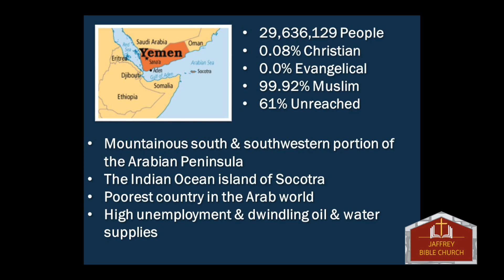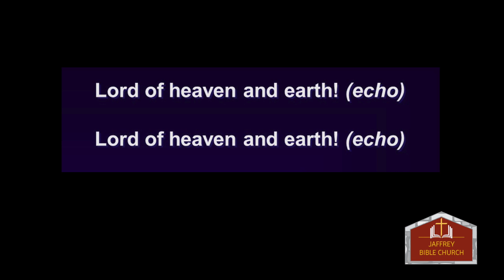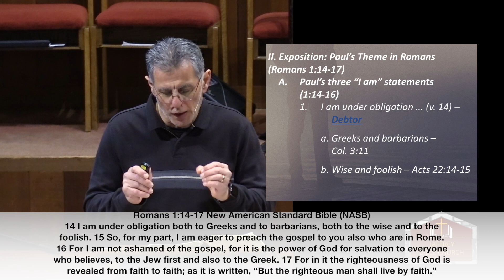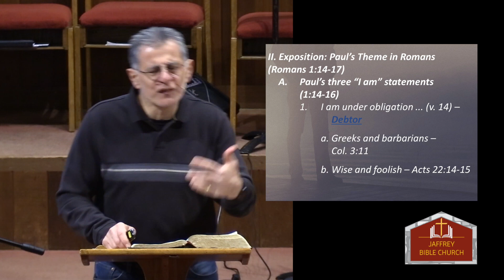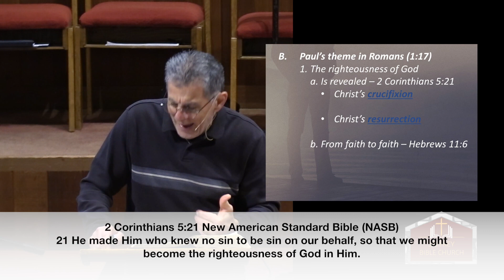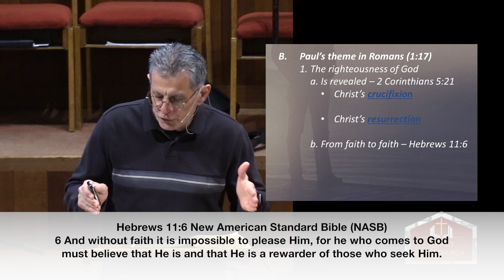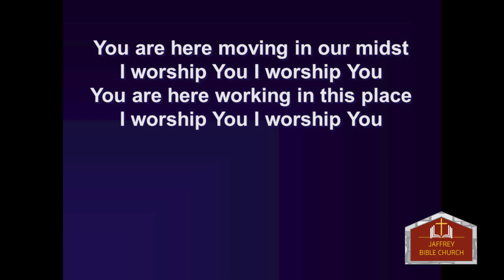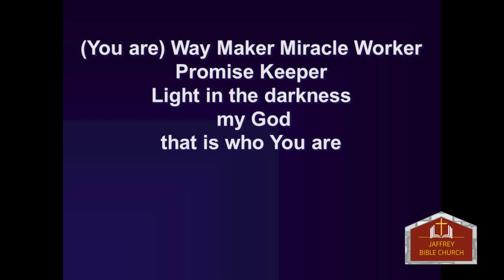JBC March 22, 2020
Service from Jaffrey Bible Church, Jaffrey, New Hampshire. March 22, 2020.